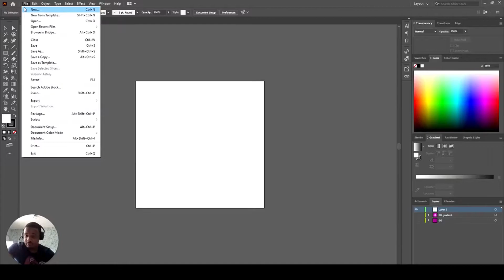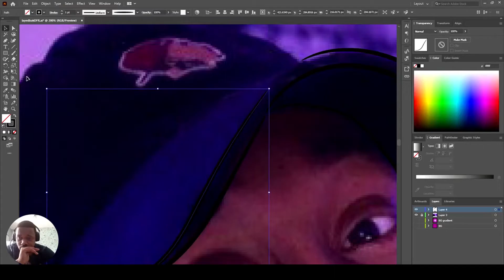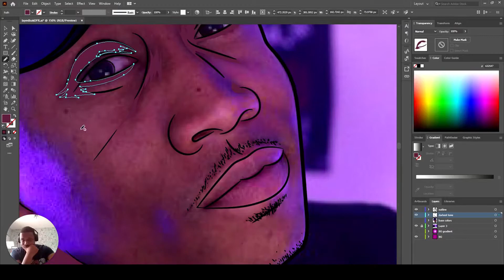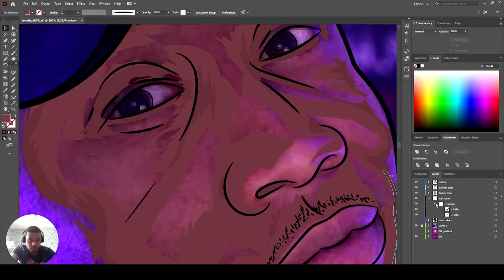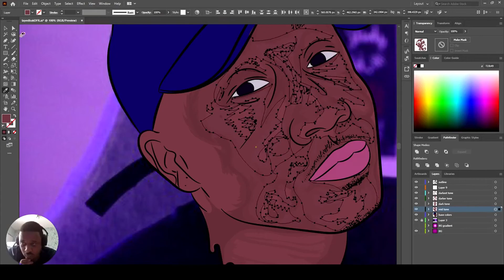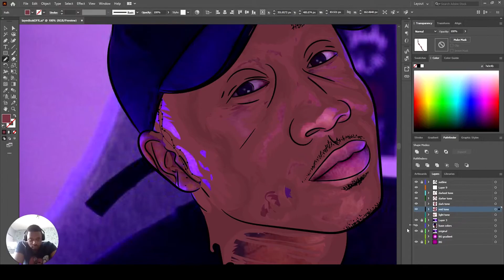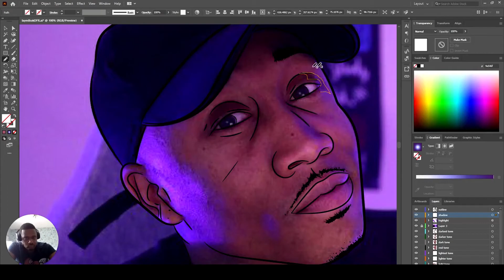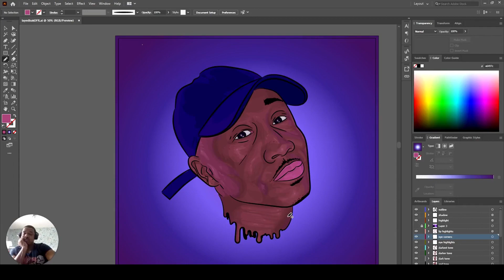Art Stream #4 - LayedBakDFR Vector (Speed Art)